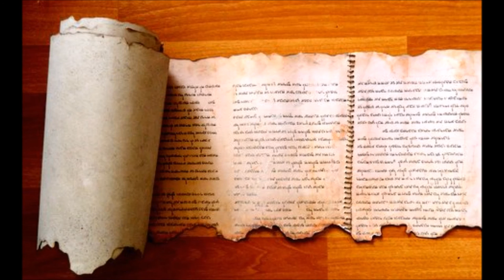Dead Sea Scrolls Bible Study #2: Q&A about the Calendar, New Covenant, & Ethiopian Orthodox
In this study, I discuss:

1.briefly the writings of Jesus and the Apostles preserved in the extra books.

2.I discuss in a little more detail the date and authenticity of the component parts that make up the Moses apocrypha preserved in a midrash of the rabbis.

3.I show in great detail when the beginning of the year is to be according to the Enoch Calendar, and I explain in great detail how the Enoch Calendar system works, and what the Scriptures teach about how to properly keep it. I explain how Enoch teaches 360+4 days, not 360+5. I elucidate the calendar synchronization of the solar and lunar years that Enoch alludes to in Enoch chapter 74 which Enoch says occurs every 3 years, every 5 years, and every 8 years. I highlight the sevenfold divisibility that the Scriptures require for the Calendar. I show the compelling evidence from the Scriptures that the beginning of the year is to always be on the fourth day of the week. I appeal to king David's songs for the Sabbath sacrifice as proof as to what days the Calendar is to begin on. I read through part of Enoch Chapter 74 and I highlight a passage which has been altered in almost all translations due to RH Charles corrupting the Ethiopic text to make it say something that is not true and which throws off people from the truth that the moon is to be used every five years. I explain how the moon is to be used for that system of synchronization, and how it requires the solar year to add seven days to synchronize with the moon. I appeal to 2 Enoch as evidence for this command to use the seven day intercalation every five years. I appeal to Genesis and Revelation as evidence for the solar calendar. I explain how the year is truly 364 days almost every year and not 365 "days" like the scientists falsely say. I explain how Enoch's system is the default/center, and which corresponds to other localities via ratios. I also explain when Sunrise and Sunset really is according to the Scriptures and how this changes the proper calculation of the beginning and end of the year.  I explain when and how to add the extra week.

4.I explain when the Day of Atonement is to be kept and how it is to be kept; i explain why fasting is required on the Day of Atonement. I also briefly show from Enoch and Jubilees why most other groups are in error regarding the correct calendar and that the year did not change but has always been the same measurements and will be the same until the new creation.

5.I discuss how sacrifices are not to be done by those who are not priests and that sacrifices which are not required are not to be offered on sabbath days.

6.I discuss the Essene perspective on animal sacrifices and meat eating, and i give evidence that the Essenes were not anti sacrifices or anti meat as is commonly alleged, and I show evidence why the socalled Gospel of Peace and the socalled Gospel of the Holy Twelve are not Essene writings and are therefore not authentic and should not be taken into consideration for what the truth is. I explain why the Essenes did not do animal sacrifices in the Temple in the first century AD. I explain why James was a vegetarian.

7.I repudiate the scholar named Eisenman, and i give my reasons why. I discuss why I believe that Jesus, not James, was the Teacher of Righteousness, and I explain why scholars come to false conclusions on the identification of the Teacher of Righteousness.

8.I explain the coming of the Teacher of Righteousness and the purpose of his coming in relation to the accuracy of the religion of the Essenes in their beliefs and laws.

9.I discuss the Old Covenant and New Covenant and how the Melchizedek priesthood has new laws which command new priests to be made outside of the levitical order and how this means that people can be priests today, but I warn that priests can only become such through the process that the Scriptures command.

10.I explain in great detail the contents of the 8 extra books of Law that are in the Ethiopian New Testament, and how they correspond strikingly in theme and arrangement and style to the writings and Law of Moses. I highlight the main differences between the Old Covenant and the New Covenant, those being the things connected to a works based torah observant keeping of the Melchizedek priesthood.

11.I explain the corruption of the Old Law by the Rabbis and the new Law by the Romans. I explain how much of the laws in the Catholic Church are actually based on true laws that were newly added by the Messiah but which got corrupted over time.

12.I explain the history of the Church throughout the last 2000 years, and I highlight the origination of the Oriental Orthodox Churches and how the Ethiopians were able to preserve so much of the true when they are one of the most obscure people groups in the entire world. I show how the Ethiopian Orthodox preserved the more purer teachings and how they preserved more of the Scriptures than any other group.